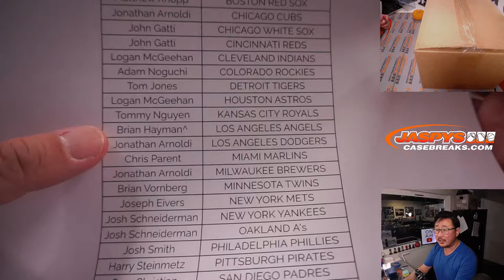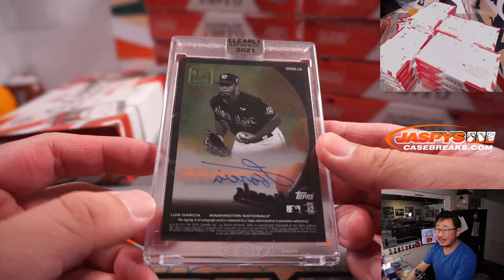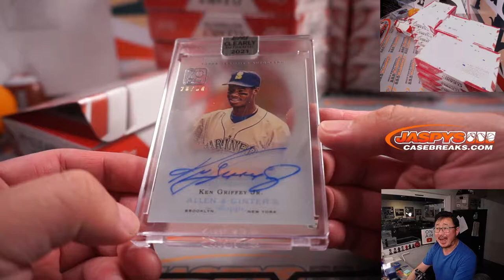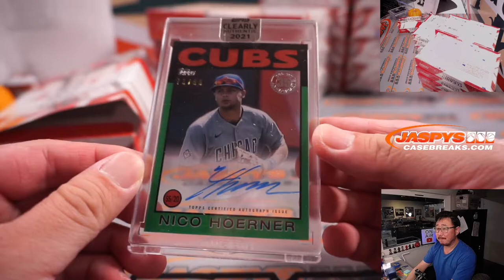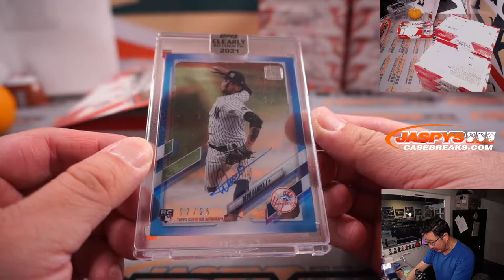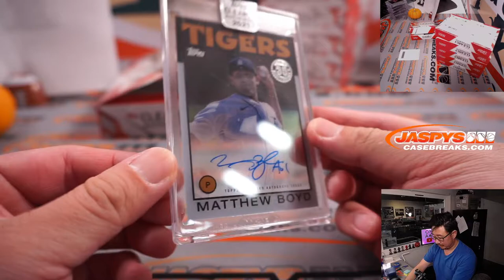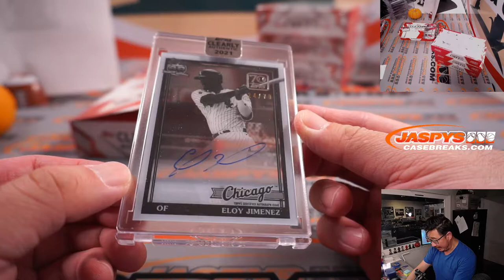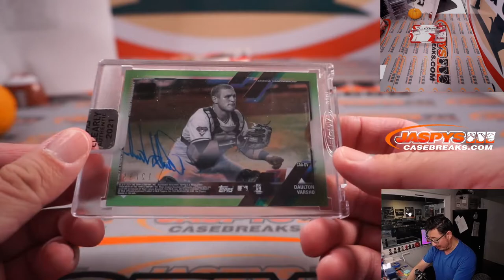Su, 11.28.21 // 2021 TOPPS CLEARLY AUTHENTIC BASEBALL 20-BOX CASE BREAK #14 *PYT*